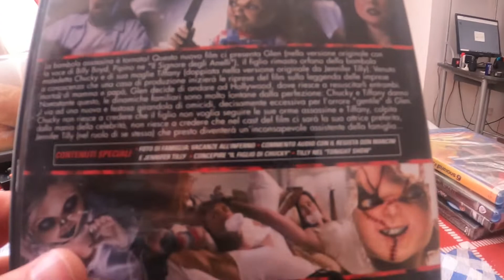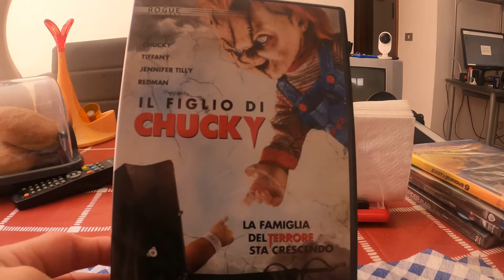Il Figlio Di Chucky Dvd Unboxing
Marcozuccardi.com

 LA MIA ATTREZZATURA PER REGISTRARE VIDEO :
ADATTATORE PER MICROFONO PER APEMANA77